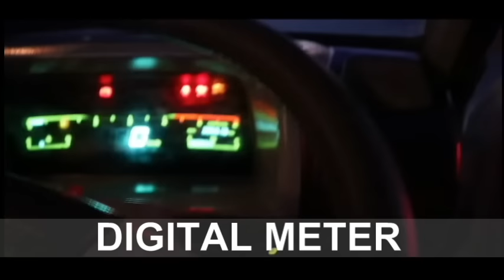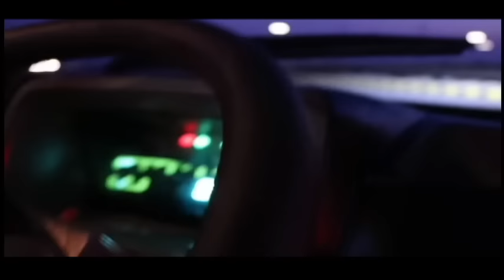Suzuki Hi Roof Bolan Modify In Abbottabad03465111167 Video By Riaz Cushion Maker 03333132807-22.1.20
Riaz Cushion Maker karachi banaras Pull K Neechy PSO Pump

Complete Room
Comfortable Seats covering
Side panels designing
Roof lining
Vinyl Matting
Sound system and lighting

For more details:

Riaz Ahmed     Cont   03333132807